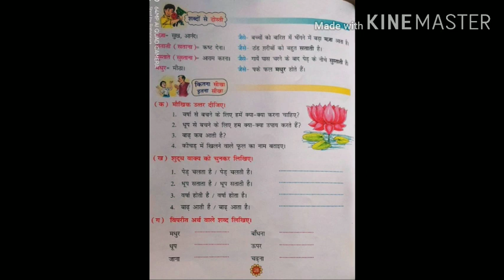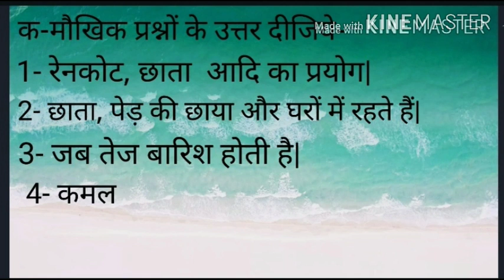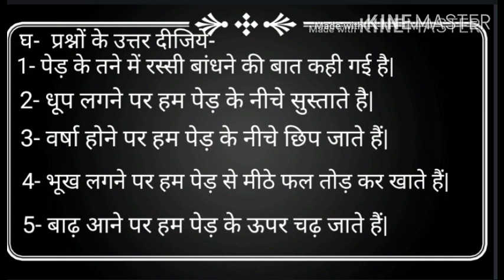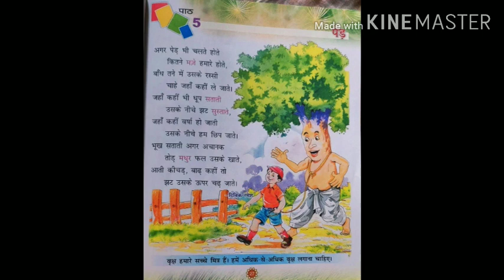Class- 2 Hindi Reader Ch.. 5 by Rupam